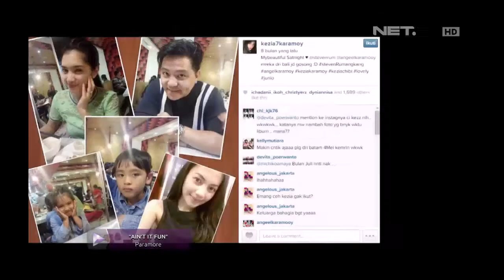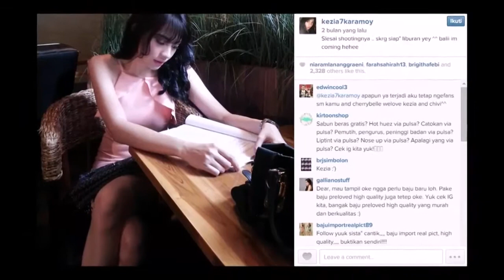Kezia Cherrybelle Masih Betah Menjomblo